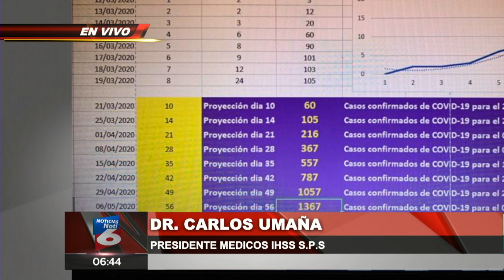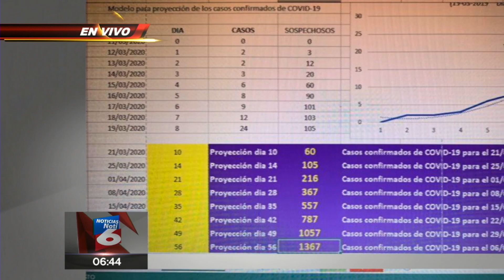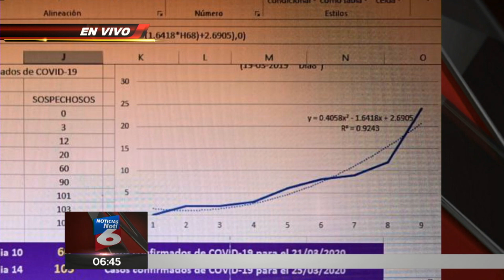Avanzan casos de Covid-19 en Honduras